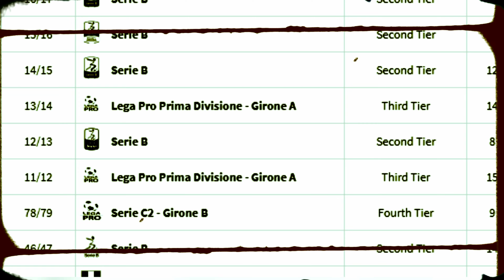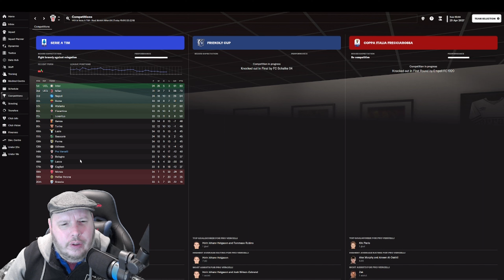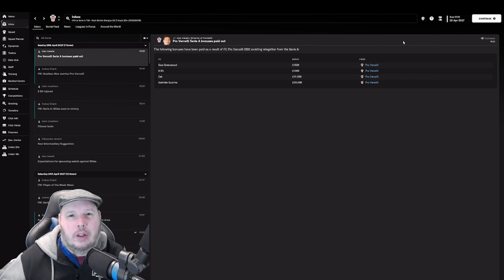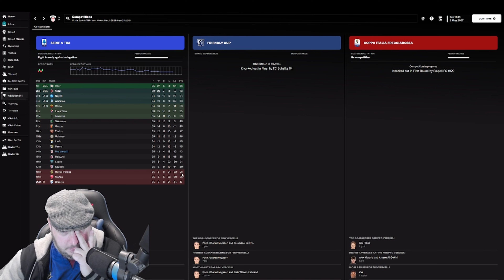These 2 Games Could Decide It All The Pro Vercelli Chronicles Season 4 Episode 8